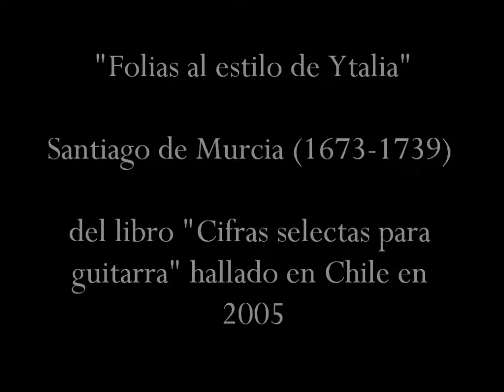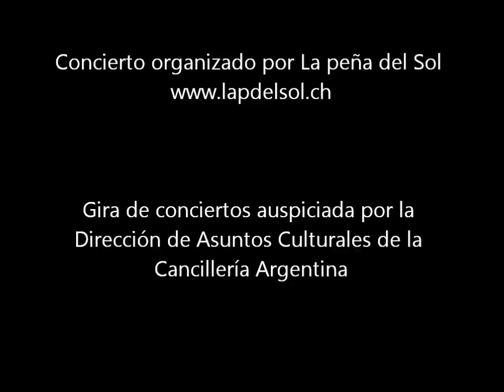Folias al estilo de Ytalia, by Santiago de Murcia (1673-1739)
The source of this work is "Cifras selectas para guitarra" (1722) manuscript found in Chile in 2005.
Concert recording at Musée Historique de Lausanne, 29/5/2012
Gabriel Schebor: baroque guitar Sebastián Núñez, after Massaguer (Barcelona, 1758)